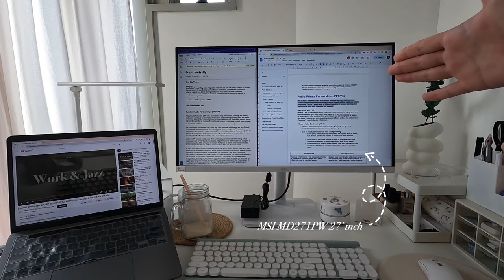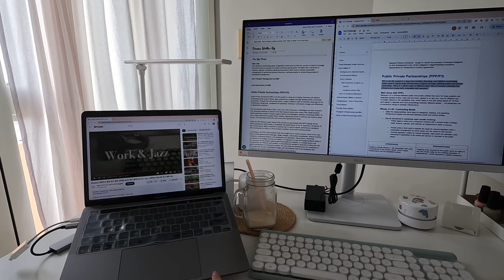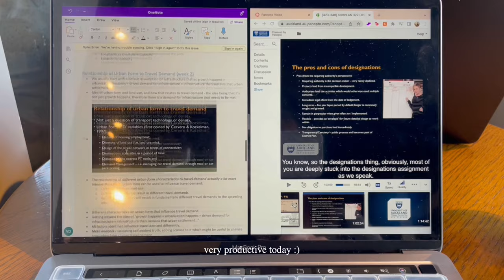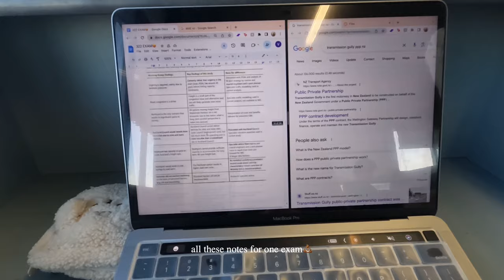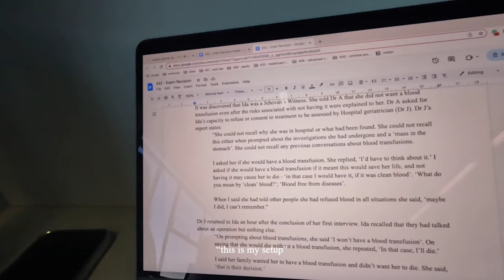uni study vlog🌱 | study with me for mid terms, university of auckland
🤍 hello hello i am back with a study vlog! this was filmed during June this year when i was studying for my mid term exam💀 uni life is quite hectic once again but i will film more videos very soonn🤧 hope everyone is happy and safe, and see you in my next video🥰

yesstyle - VICKY02
ana luisa jewelry - VickyD10
sinbono bags - VICKY18